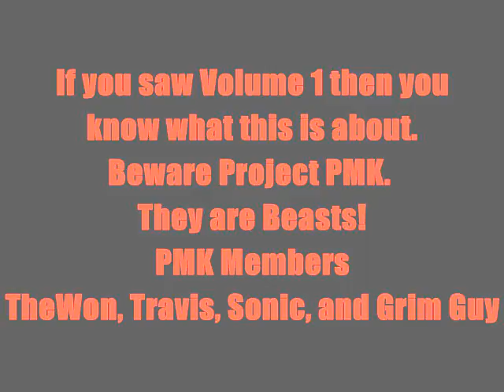Mario Kart Wii PMK Pwnage Vol 3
This Time Team Members Travis, Grim Guy,and SSonic joins TheWon.